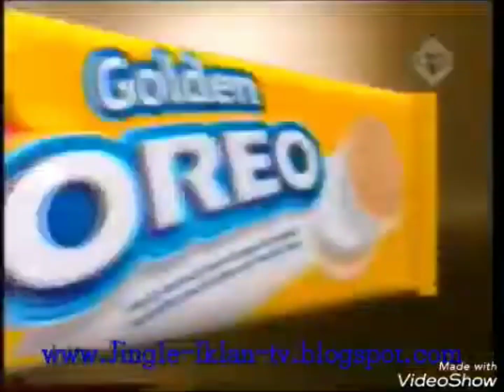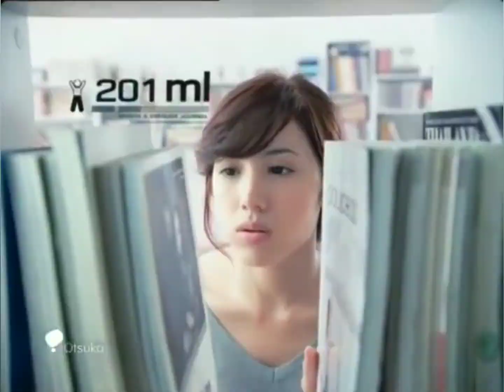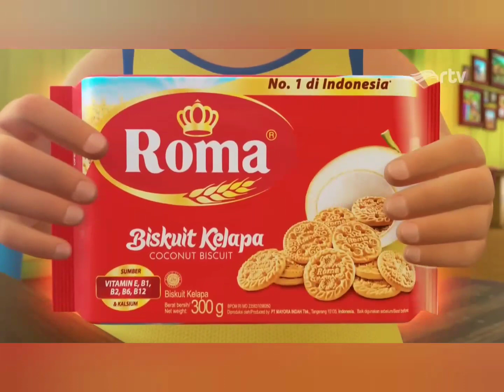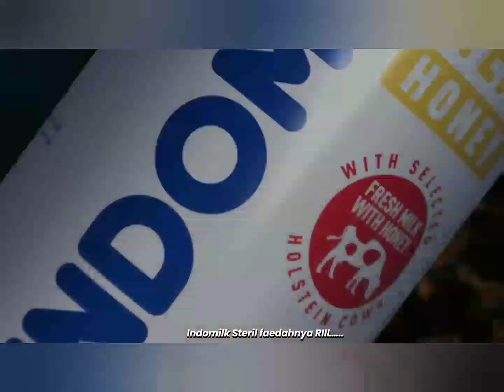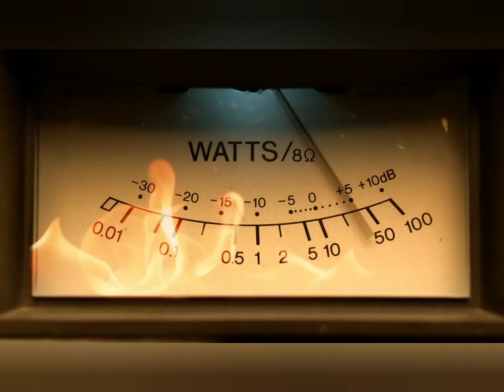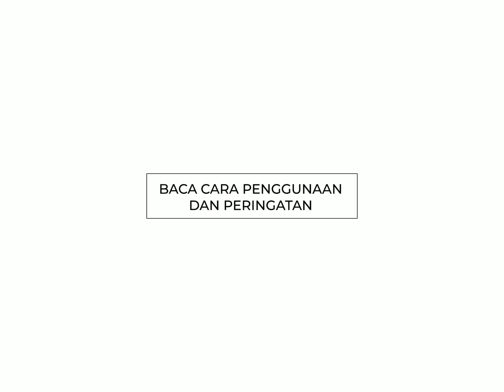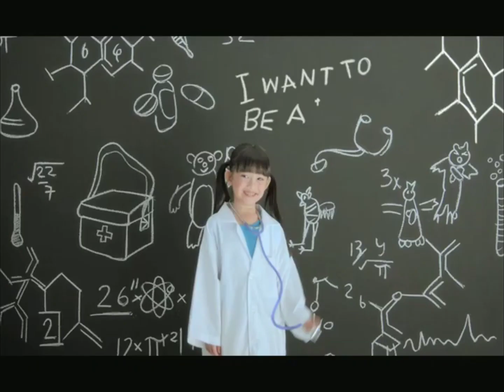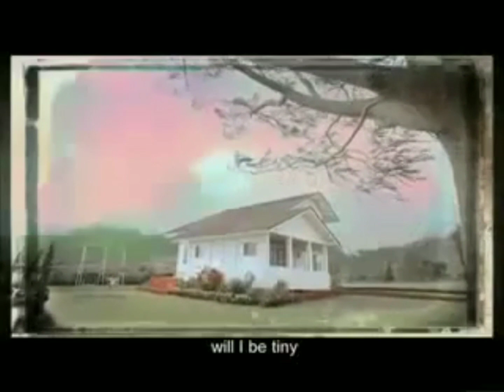60 Iklan Jadul Jilid 31